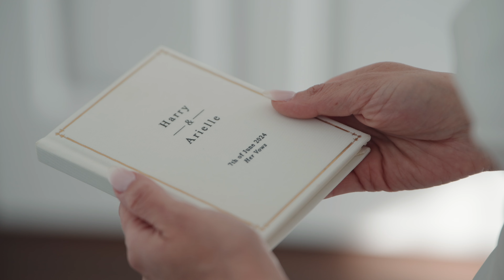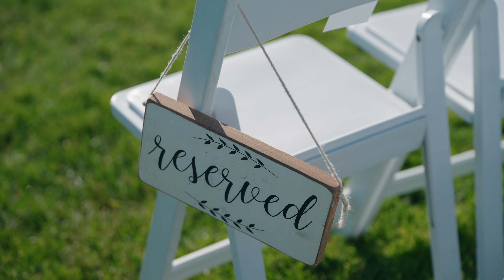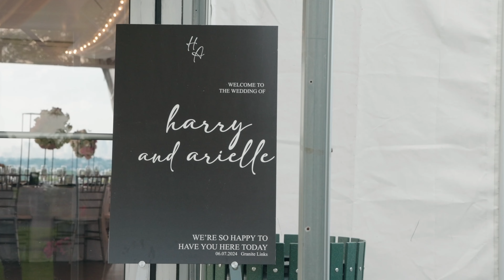Arielle & Harry (Wedding Highlight) @ Granite Links Country Club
Arielle & Harry (Wedding Highlight)

Venue: Granite Links Country Club in Quincy, MA